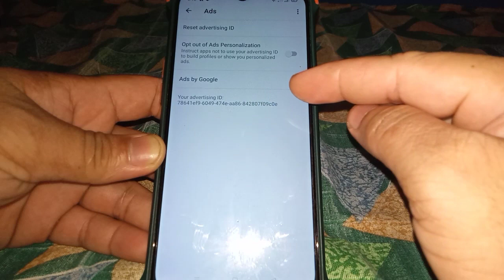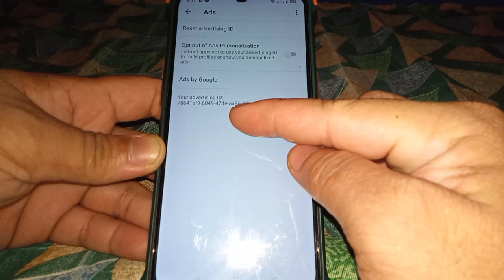How to Know Your Advertising ID in Realme 5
Do you want to know your advertising id in Realme 5. In this tutorial I will teach you how to know your advertising id in Realme 5 mobile phone.

Thanks...